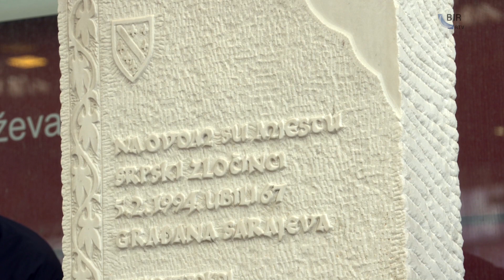24. godišnjica masakra na Markalama